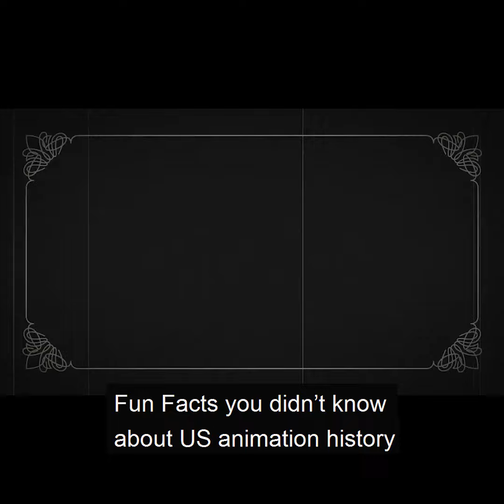J.R Bray; Makin’ Money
Resources/Further Reading:
J.R. Bray - Lambiek Comiclopedia
Cartoon Roots: The Bray Studios--Animation Pioneers (Blu-ray/DVD combo) - YouTube
Amazon.com: Cartoon Roots: The Bray Studios - Animation Pioneers (Blu-ray/DVD Combo)
Patent Public Search | USPTO